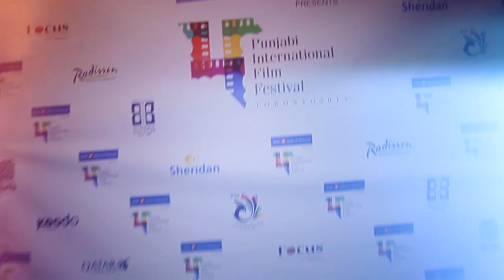PIFF 2013 Ishq Khuda Premiere Screening [PV Tv]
PV Tv covered the premiere screening of Pakistani Punjabi Film "Ishq Khuda" PIFF 2013. Some of the cast including Wiam Dahmani and Meera were present at the premiere promoting the movie.

Edited by: BakhshishS